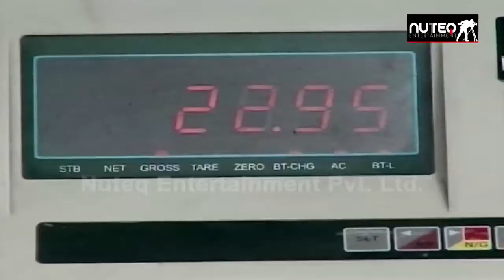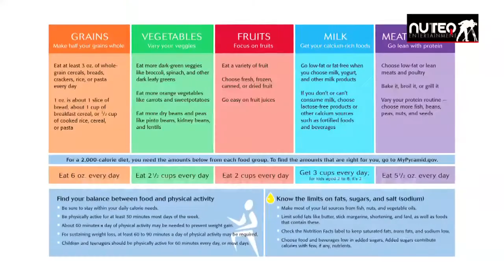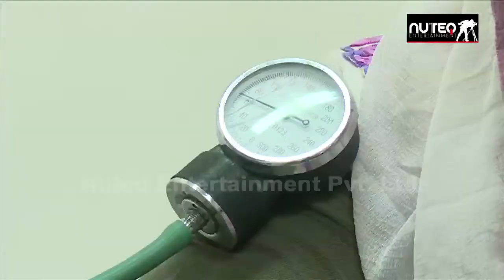Role of Diet in Weight Management | आहार और वजन प्रबंधन | Healthy Living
आहार और वजन प्रबंधन ... Role of Diet in Weight Management
An infotaining video on understanding the role of diet in managing our weight. Overweight and obesity are global problems affecting over one billion adults. Which diets result in safe weight loss, have positive long-term consequences for chronic disease risk factors, and are sustainable in the long term